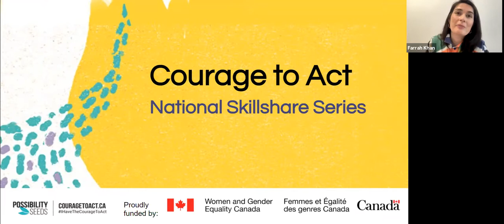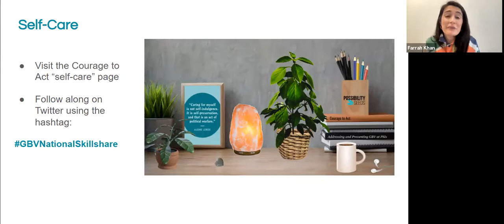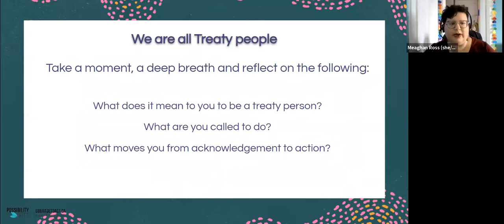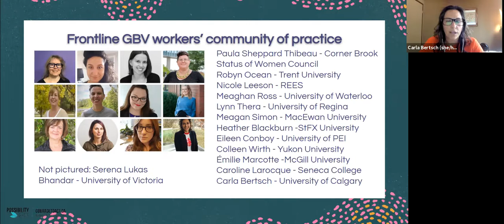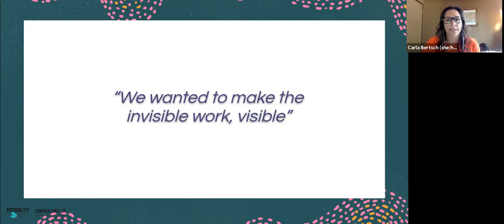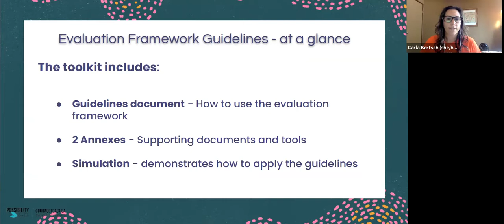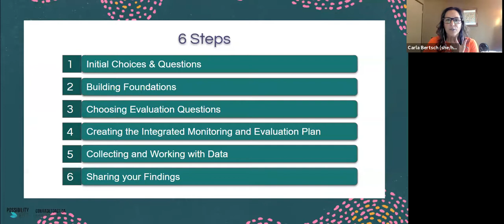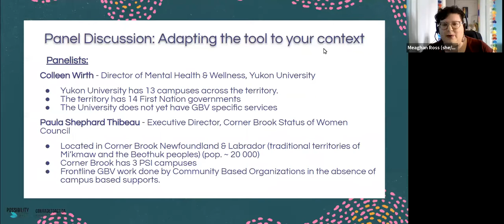Frontline GBV Campus Workers Community of Practice - National Skillshare Series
Frontline GBV Campus Workers Community of Practice: A community for campus frontline-workers to explore promising practices to providing support and response to gender-based violence on campuses.

Tool: Our tool is an evaluation framework recommending guidelines to evaluate post-secondary institutions’ response to disclosures and the provision of support when addressing Gender-Based Violence (GBV). This framework adopts a Theory-Driven Evaluation model, using a program theory and program logic to guide an integrated monitoring and evaluation plan, based on guidelines provided by Markiewicz & Patrick (2016).

National Skillshare Series: Courage to Act will be hosting a National Skillshare Series on Preventing and Addressing Gender-Based Violence at Post-Secondary Campuses January 2021 - August 2021, where leaders in gender-based violence work can share their work and learn from one another. Please visit couragetoact.ca/skillshare for more information about our upcoming Skillshare Sessions.